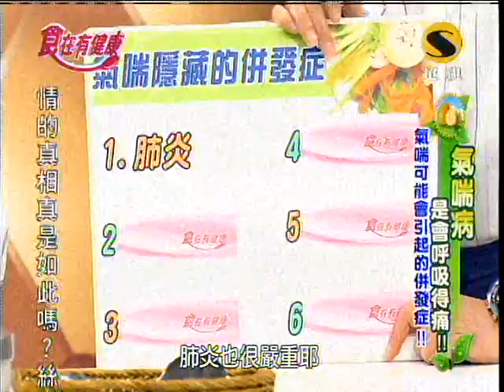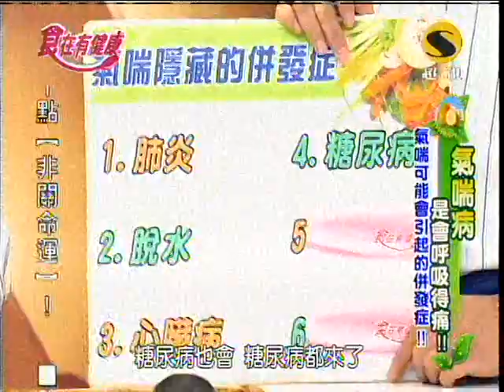超視食在有健康第122集part3雞肉起司燒